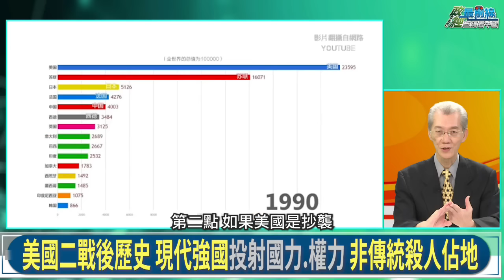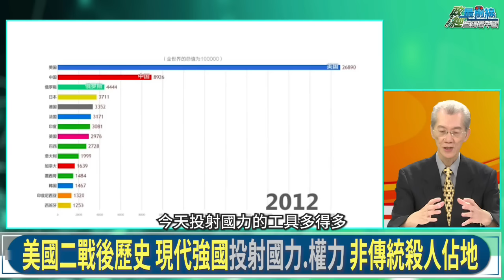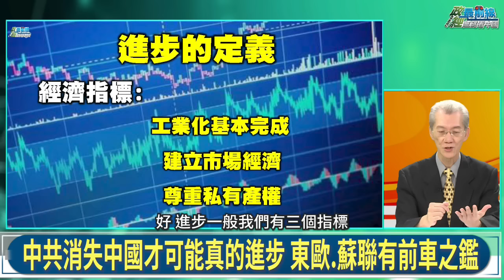明居正老師0822精華片段 美中烽火連天 關鍵時刻 台灣的選擇? 台海開戰 戰場在台灣 慎防斬首行動 中共軍演台灣兩端 台海爆戰爭機率25年最高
國際時事政治: 美中戰爭與台灣
美中烽火連天 關鍵時刻 台灣的選擇?
台灣成美中兩大國籌碼 空前難受卻空前安全
台灣空軍戰機勳彪炳 共軍缺乏經驗 勿妄自菲薄
美中開戰 戰場必在台灣 慎防斬首行動
美國覺醒 錯將中國引進世界 中共價值觀錯誤
中共挑起台海緊張轉移焦點 恫嚇台灣選邊 誰會魚死網破?

本集來賓:
台大政治系榮譽教授     明居正